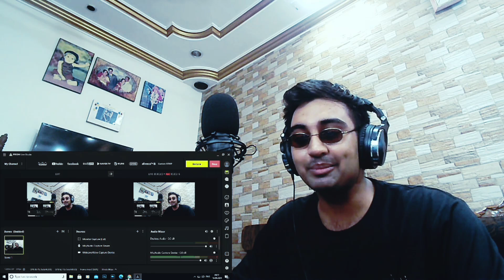Butterfly : Jass Manak | REACTION 😍🎸❤️( Full Video )| Sharry Nexus | New Songs | Geet MP3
NEXT TARGET🔏-11K SUBSCRIBES🔥❤️👇
LINK OF THE OFFICIAL VIDEO @deshwaliitrader001 @iJassManak @GeetMP3